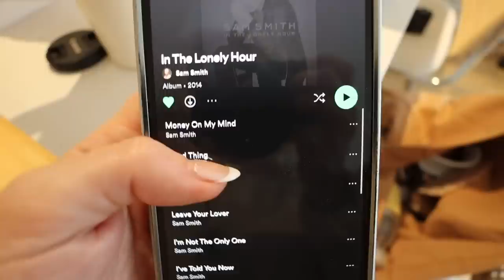glow up with me for vacation 💅🏻🧖🏼‍♀️ a week in my life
week in my life in nyc: glow up with me edition - going to allllll the appointments before my miami trip! xoxo, danielle! COME HANG WITH ME AND BROOKE IN TAMPA/ORLANDO